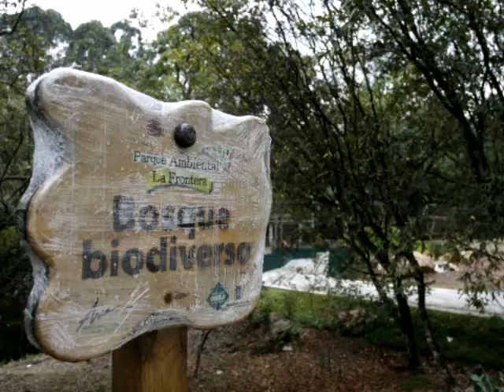El parque La Frontera, un mes más.mp4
Obras en el parque La Frontera